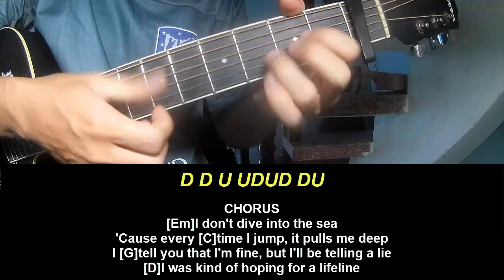Play Guitar Along Alan Walker Lifeline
Today, I will share with you Play Guitar Along Alan Walker Lifeline